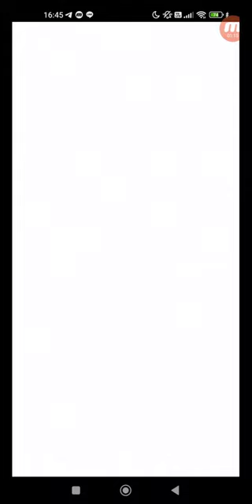Crash Fever #7299 冒險 活動冒險 ★6 修補工匠 莫斯 啟示錄 【極巫師級】啟示錄 單人遊玩